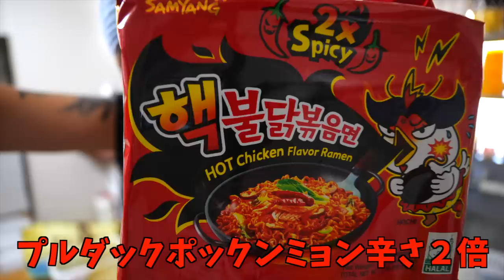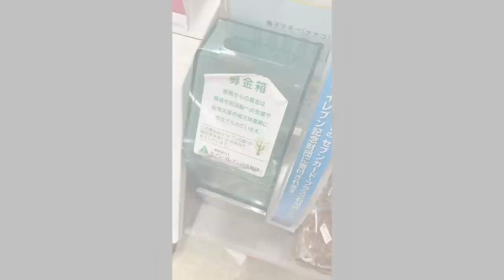プルダック2倍を作って食べるだけの動画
お家で作って食べるだけシリーズやるよー
とてもとても
めにーめにー辛かった

あと、お湯は麺茹でてる間に洗い物してたらうっかり捨ててましたすみま麺